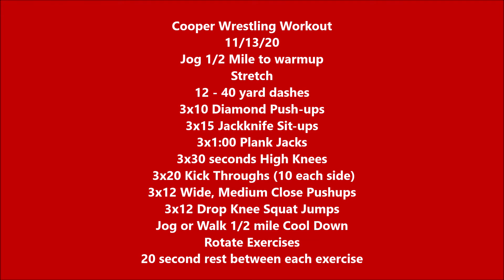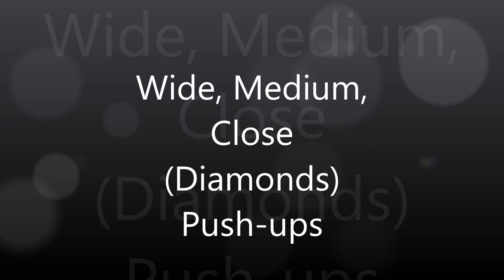11 13 02 Workout